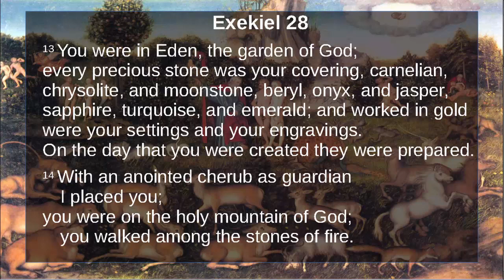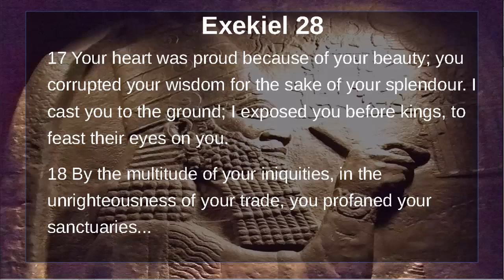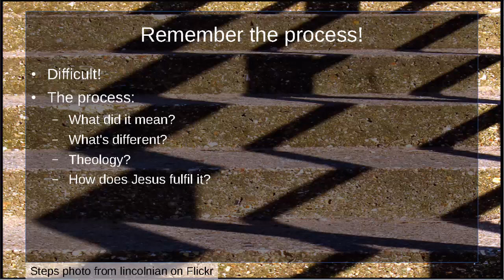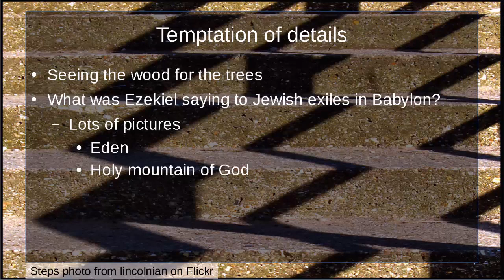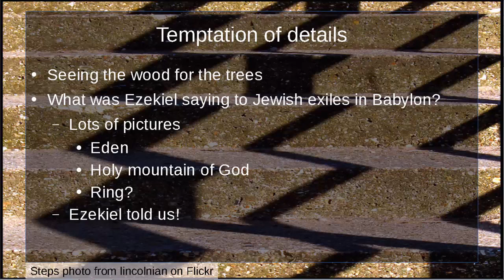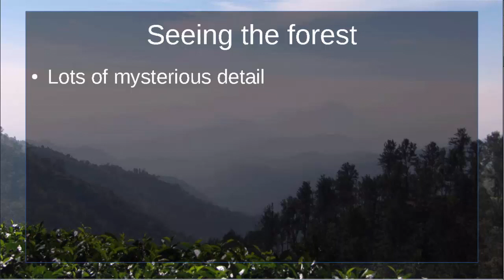Puting the 5 step Bible to the test: Ezekiel 28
In this, and the next, 5 Minute Bible podcasts we'll begin to discover how the Five Step Bible programme helps us make good sense of, and discover God's message for us in, a rather difficult and obscure passage from Ezekiel.

Because it is a difficult passage, to do this in just two 5 minute podcasts will involve some over simplifying, so do ask questions in the "comments" if you want :)